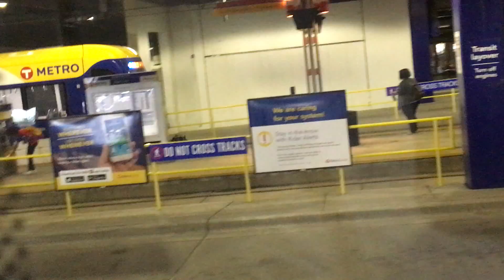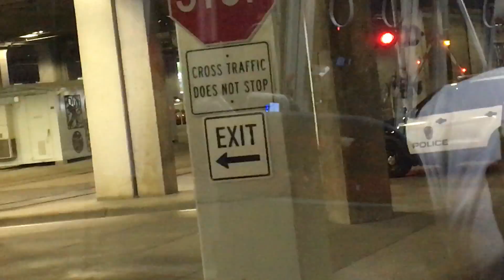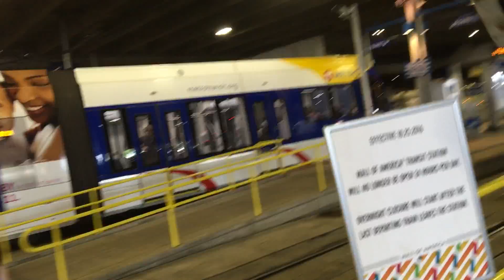METRO Blue Line Light Rail Runbys 7/9-15/17